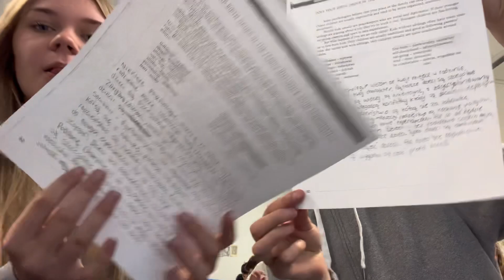POLISH SCHOOL VLOG 🇵🇱 - 29.04.2023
In this video, you’ll see Jasiu’s and Nicole’s parts of the vlog and then together at polish school. We played some volleyball, it was hilarious.

We post some sneak peaks on there, as well as clips from our YouTube videos so you can keep track whenever we post. We’re open to receiving video ideas and all sorts of questions.

Here’s our personal instagram accounts:
Nicole - @nicolee.rak
Jasiu - @les_superlols28

It motivates us to put out there some funny videos (at least we try to 😜)